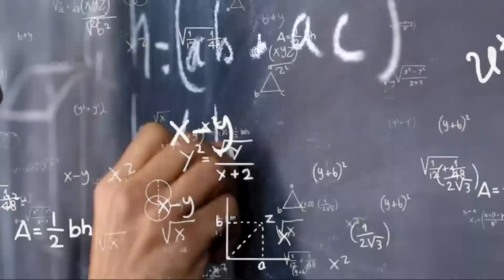ما از فرهنگ خارجی ها دزدی کردیم؟